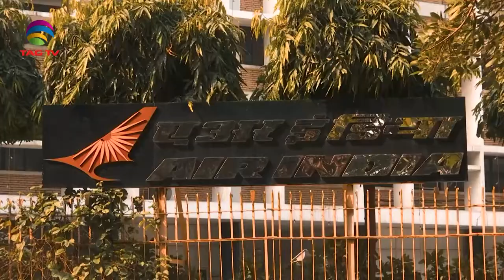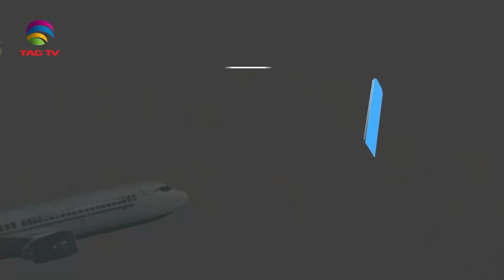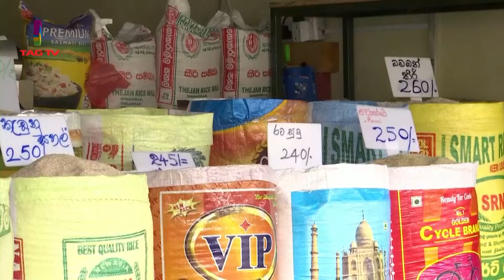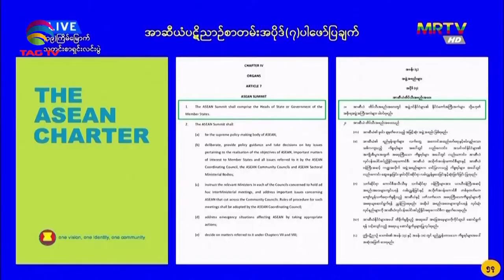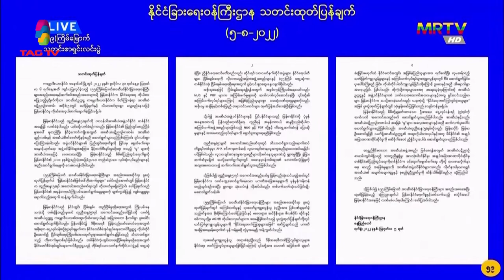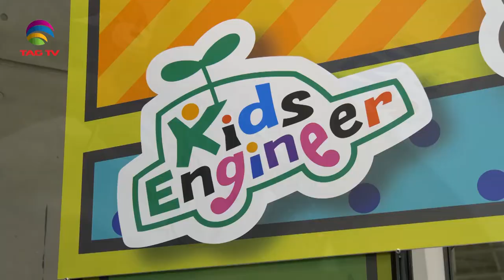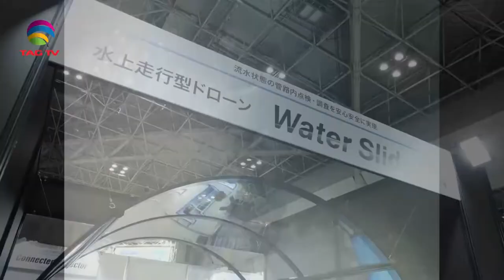South Asia Focus August 20 - South Asian Weekly News Show @TAG TV